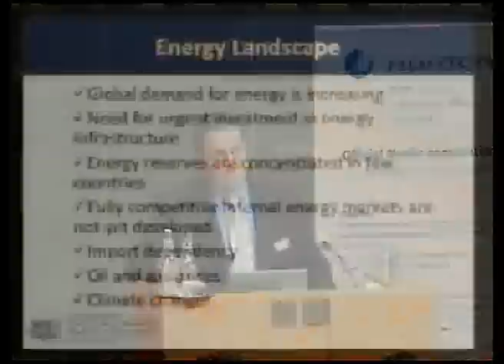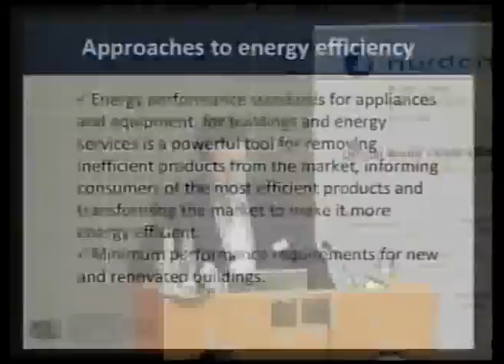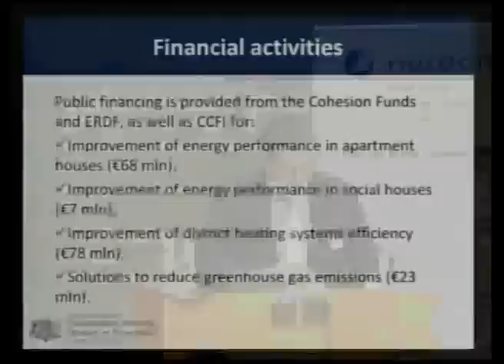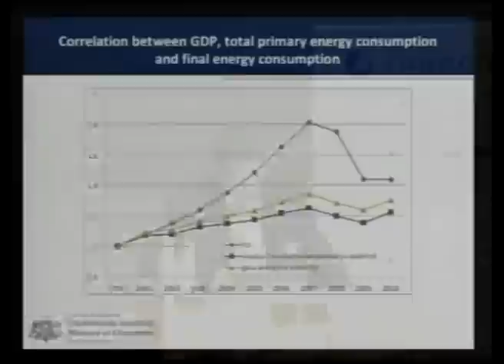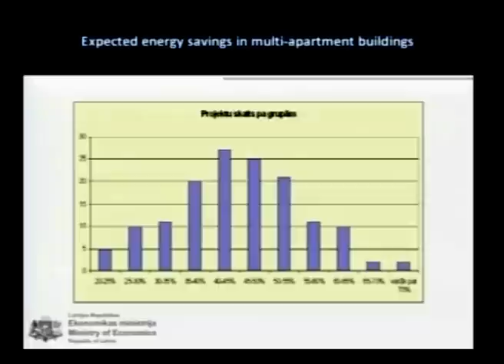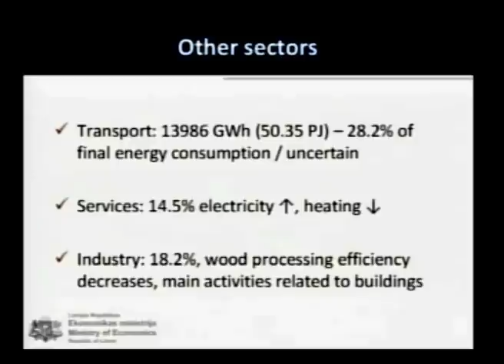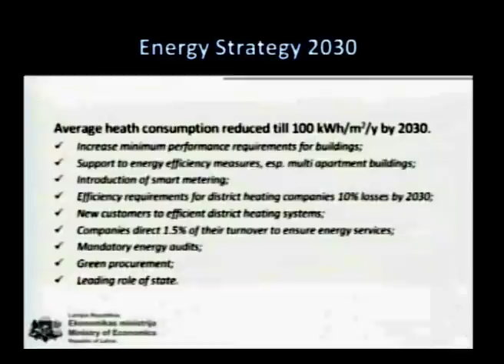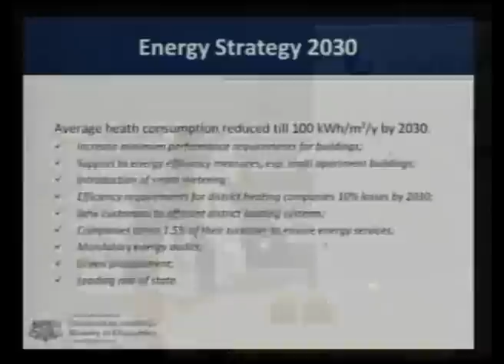Dins Merirands (Rohevik 2012): Energy efficiency developments in Latvia